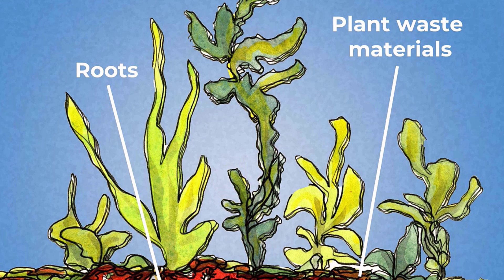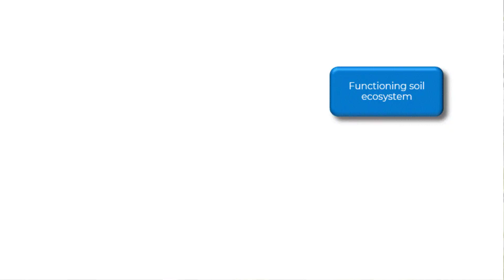Compost ISN'T the BEST way to Build Healthy Soil (Science Explained)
In this video, we explain the two reasons why making compost isn't the miracle solution for improving soil and how to use an easier and cheaper technique.

If you're new to our channel – Hi, I'm Dr. Wendy Seabrook, the founder and project manager of @LearningfromNature is a social enterprise. We help gardeners and farmers grow nutritious food relying on Nature's free ecological services instead of expensive fertilisers, pest controls and other inputs. They create resilient growing conditions better able to battle floods, drought and other extreme weather.

Wendy is a PhD ecologist with a diploma in Permaculture. She teaches highly specialised eco-logical approaches to growing food supporting farmers and food gardeners internationally over the last thirty years. Her journey isn't confined to theory and scientific papers; it involves getting her hands dirty and gaining practical skills. Through these experiences, she realised that many established organic and regenerative practices could be greatly improved and shows us how here -

RESEARCH PAPERS ON ORGANIC MATTER  RETENTION IN SOIL -
▶ Michael W. I. Schmidt, Margaret S., et al., 2011, Persistence of soil organic matter as an ecosystem property, Nature 478
▶ Daniel P. Rasse, Cornelia Rumpel & Marie-France Dignac, 2005, Is soil carbon mostly root carbon? Mechanisms for a specific stabilisation, Plant and Soil (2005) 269: pp 341–356
▶ Kätterer T, Bolinder MA, Andrén O, Kirchmann H, Menichetti L. Roots contribute more to
refractory soil organic matter than above-ground crop residues, as revealed by a long-term field
experiment. Agr Ecosyst Environ. 2011;141:184-92.

CHAPTERS
0:00 Introduction
0:50 Not an effective tool for increasing organic matter
2:07 Microbes don't survive
2:20 Best way to create fertile soil